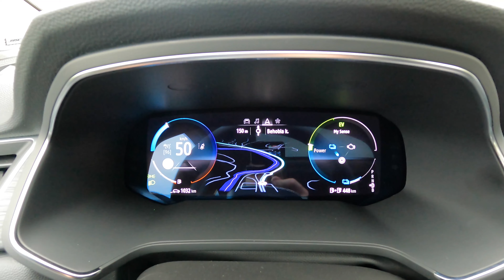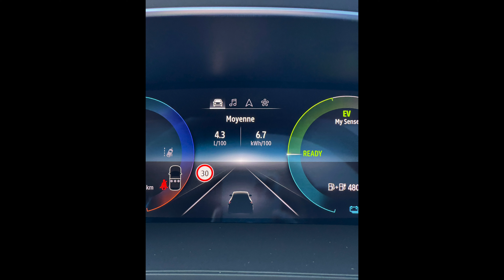Essai Mitsubishi ASX 2023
Retrouvez l’essai du Mitsubishi ASX dans la région de Biarritz.

Tarifs au 01/03/2023

1.0L MPI-T 91ch

Invite: 24.990€
Business: 26.390€

1.3L DI-T MHEV 140ch

Business: 27.890€
Intense: 31.490€

1.6L MPI HEV 143ch

Business: 31.490€
Intense: 34.790€
Instyle: 37.990€

1.6L MPI PHEV 159ch

Intense: 39.990€
Instyle: 42.990€

Finitions Invite:

Aide au maintien dans la voie
Alerte de franchissement de ligne
Caméra de recul
Allumage auto de feux
Feux à LED avant/arrière
Capteurs avant/arrière
Reconnaissance des panneaux de signalisation
Smartphone-link Display 4.0 de 7’’ avec écran tactile
Système de réduction de vitesse avant collision avec fonction de détection des piétons et cyclistes.

Finition Business:

Essuie-glace automatique
Climatisation automatique
Coffre modulaire à double niveau
Rails de toit
Rétroviseur rabatable électrique
Ouverture des portes et démarrage sans clé
Vitres latérales arrières et lunette arrière surteintées

Finition Intense:

Pleins phares automatique
10’’ Digital Cockpit
Jantes 18’’ bi-tons
Peinture bi-tons
Régulateur de vitesse adaptatif
Système de navigation
Système de surveillance d’angle mort

Finition Instyle:

Chargeur à induction
MI-PILOT (autonomie de niveau 1)
Réglage lombaire manuel du siège conducteur
Siège conducteur / passager avant réglable en hauteur
Siège électrique conducteur
Sièges chauffants
Toit ouvrant
Volant chauffant

Mon SETUP de tournage:

- La PowerBank ULTIME
- Caméra principale
- Caméra secondaire
- Caméra d'action principale
- Caméra d'action secondaire
- Stabilisateur principal
- Stabilisateur secondaire
- Montage vidéo sur tablette
- Montage vidéo maison
- Ecran 4K
- Sac photo/vidéo